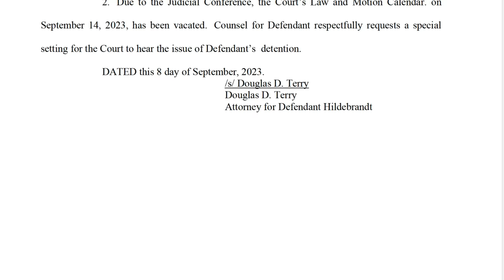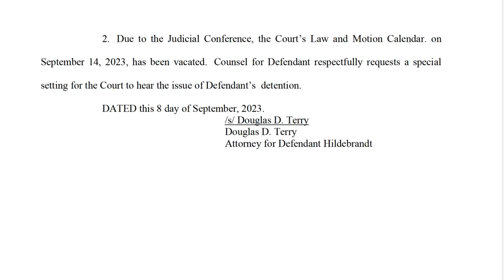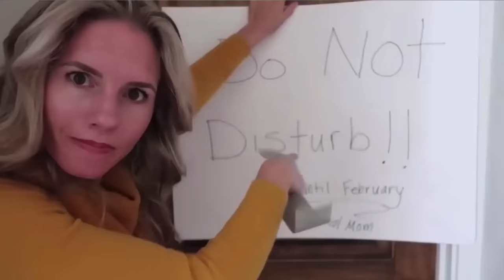8 Passengers Ruby Franke BLAMES HER KIDS During DELUSIONAL RANT at Hearing, Court ORDERS NO Bail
Ruby Franke was in court today along with Jodi Hildebrandt. While the two women were a loss for words today, Ruby went on a rant yesterday which seems to suggest her defense will be to blame her kids